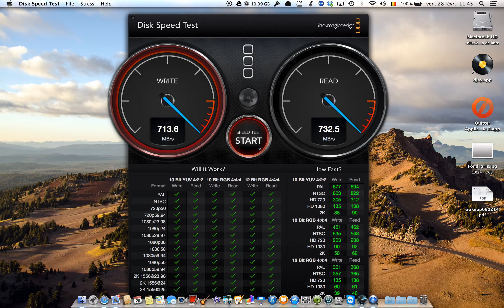test disque dur macbook pro rétina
pas le débit ;-)